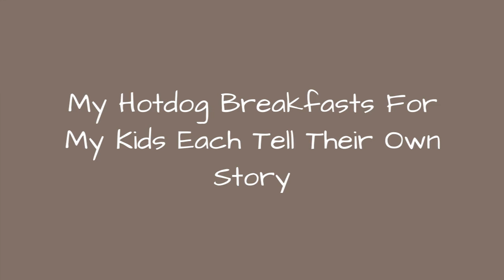My Hotdog Breakfasts For My Kids Each Tell Their Own Story 🙃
0:00 - Intro
0:00:12 -
0:00:21 -
0:00:30 -
0:00:39 -
0:00:48 -